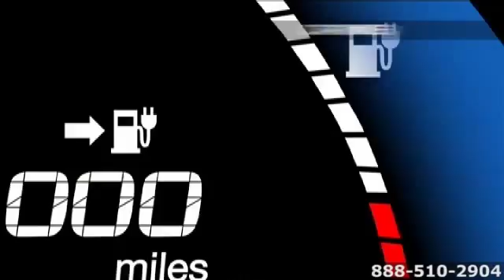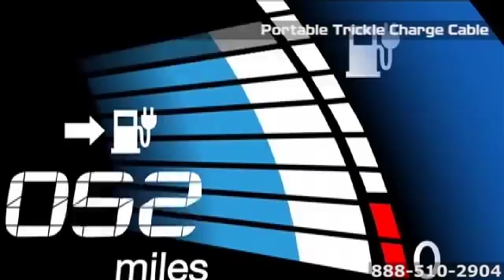New 2014 Nissan Leaf Ray Brandt Nissan New Orleans LA Harvey, LA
Ray Brandt Nissan Feature Video
4000 Lapalco Blvd
Harvey LA Woodmere LA, 70058

Ray Brandt Nissan serving New Orleans Louisiana offers great low prices, rebates, and incentives for new Nissan & used Nissan cars, vans and SUVs to all of our neighbors in Harvey, Slidell, Covington, Metairie, and Harvey. Our Expert Service & Parts staff assist our Louisiana customers keep their Nissan vehicles in great shape. We at Ray Brandt Nissan, serving New Orleans Louisiana, look forward to serving your Nissan needs and we hope that we can help you with your next new Nissan or pre-owned Nissan purchase. We have helped customers from Harvey, Slidell, Covington, Metairie, and Harvey with their Nissan needs and we look forward to helping you.